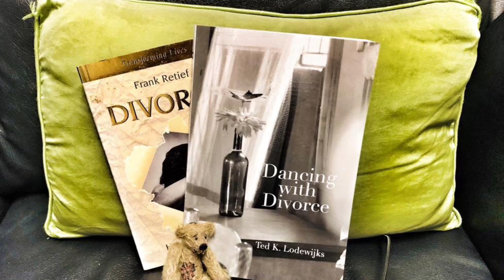Divorce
Coping with the loss of a dream